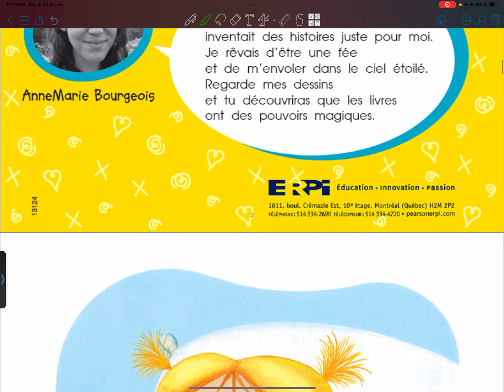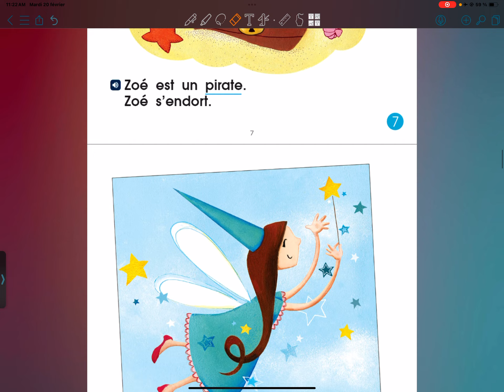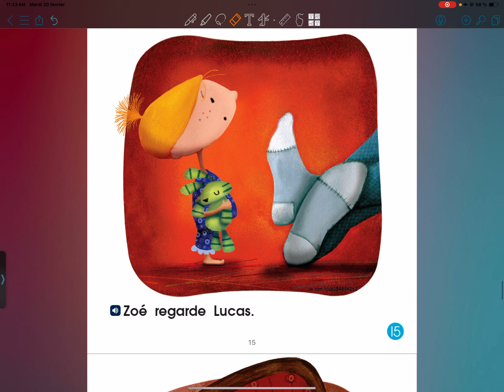سلسلة تعلم أللغة الفرنسية من القصص قصة mille et un rêves ألف وواحد حلم